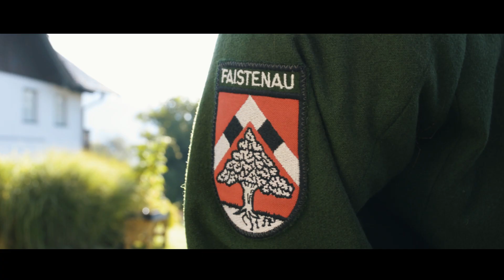Imagevideo Faistenau 2018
This summer my friend and I shot an imagevideo for the town of Faistenau. Also we had lots of fun filming and editiing. I recommend everyone to check out this place!